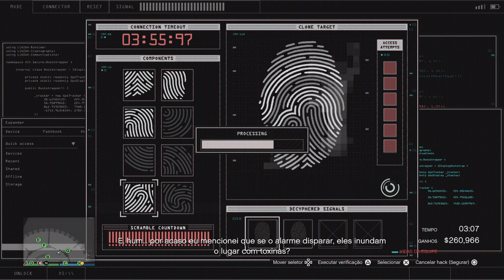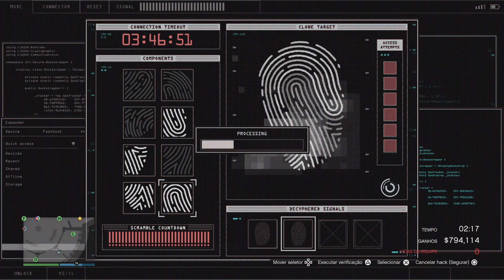GTA5 - Golpe do Casino Ajudando amigo 3.000.000$